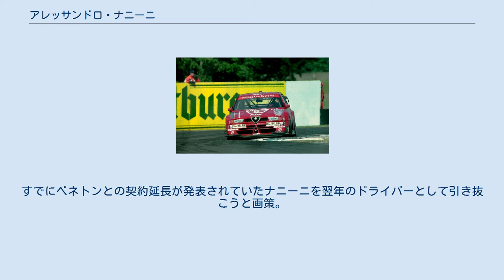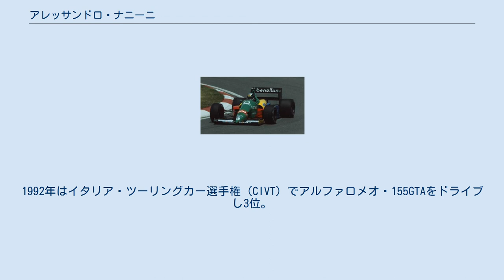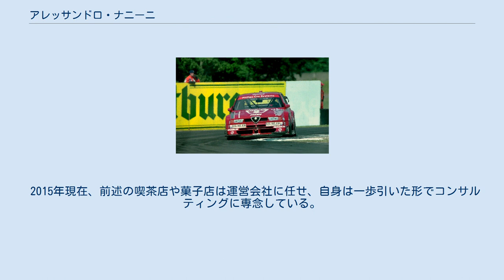アレッサンドロ・ナニーニ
アレッサンドロ・"サンドロ"・ナニーニ（Alessandro "Sandro" Nannini 、1959年7月7日 - ）は、イタリア出身の元F1ドライバー、実業家。
モータースポーツ関係の雑誌では殆どナニーニ表記だが、母国語の発音に基づき、姓をナンニーニと記すこともある。
 イタリア北部の都市シエナで、有名な老舗菓子店「ナニーニ」の長男として生まれる。
姉は歌手のジャンナ・ナニーニ。
ナニーニはモトクロスでモータースポーツキャリアをスタートさせた。
その後シトロエン・ディアーヌを手に入れ1978年に四輪ラリーにデビュー。
フィアット・アバルトやランチア・ストラトスでもラリー出場経験を持つ。
1980年にフォーミュラ･レースに転向してサーキットを初走行、イタリアのフォーミュラ・フィアットに参戦し、1981年にチャンピオンを獲得。
イタリア国内で徐々に名を知られるようになる。
 翌1982年に、F3を飛ばしてF2にステップアップ。
この際にナニーニを見出し、力を貸したのがジャンカルロ・ミナルディであった。
ミナルディチームから参戦した同年のF2でランキング10位となる。
1984年からはランチアワークスから声が掛かり耐久レースにも参戦開始。
同年のル・マン24時間レースでは序盤トップを快走する走りを見せた。
 ミナルディチームは1985年からF1へのステップアップを決定。
ジャンカルロ・ミナルディはナニーニとともにF1にステップアップするつもりでいたが、FISAが「F2での戦績が不十分」としてナニーニへのスーパーライセンス発行を認めなかったため、この年のナニーニのF1行きは流れた。
ミナルディチームは代わりにピエルルイジ・マルティニと契約しF1参戦を開始。
一方のナニーニはもう1年ランチアワークスから耐久レースに参戦し、スーパーライセンスの発給を待つこととなった。
 1986年 ミナルディが2カーエントリーになり、エースにベテランのアンドレア・デ・チェザリスを起用。
ナニーニにもスーパーライセンスが発給されF1デビューを果たす。
しかし搭載していたモトーリ・モデルニターボエンジンの信頼性が低く、10戦連続を含む14回のリタイヤを記録。
第15戦メキシコGPでの14位が初の、そしてこの年唯一の完走となった。
シャシー性能も低く、第4戦モナコGPでは予選落ちも喫している。
 予選成績ではチームメイトのデ・チェザリスに対し、16レース中8レースで上回り、互角の成績を残した。
 1987年 翌1987年もミナルディからフル参戦するが、引き続きモトーリ・モデルニ・エンジンをはじめとするマシンの信頼性の欠如に悩まされた。
チームメイトの新人エイドリアン・カンポスを予選、決勝とも圧倒する成績を収め、戦闘力が低いマシンでほぼ毎回中盤グリッドを獲得したが、完走は2度の11位を含めて3回のみという結果に終わる。
 結局、ミナルディでは2年間で完走4回という戦歴だったが、その中でも実力が認められ、翌1988年から当時の4強の一角であるベネトンへと移籍することとなった。
 1988年 ベネトン・B188をドライブするナニーニ（1988年カナダグランプリ） ベネトンの1988年用マシン、B188は非常にバランスに優れるマシンであり、トップクラスのチームの中では数少ない自然吸気エンジン搭載車ながら高いコーナリング性能を示し、マーチ881と並んでこの年の台風の目的存在とされた。
 ナニーニは第2戦サンマリノGPで6位に入り、F1での初入賞を記録。
その後も、第8戦イギリスGPの3位で初表彰台を記録したのを含め、計5度の入賞（うち、3位表彰台2回）。
12ポイントを挙げ、ランキングは10位となった。
 ただしチームメートのティエリー・ブーツェンと比較すると、予選成績こそ五分だったが、決勝では獲得ポイントでブーツェンの27（入賞8回、うち3位表彰台5回）に対し12と、やや差を付けられる形となった。
またリタイヤ2回のブーツェンに対し、ナニーニはリタイヤ7回と、ややムラの多さが見られた。
 ベネトンチームは合計39ポイントを獲得し、コンストラクターズ選手権は3位となり、自然...